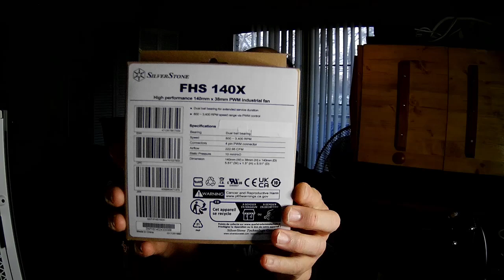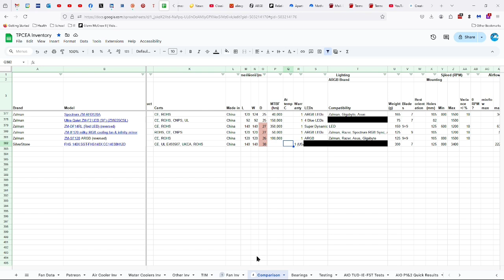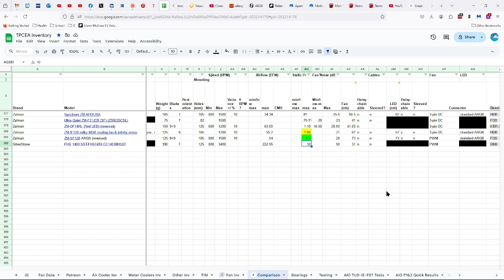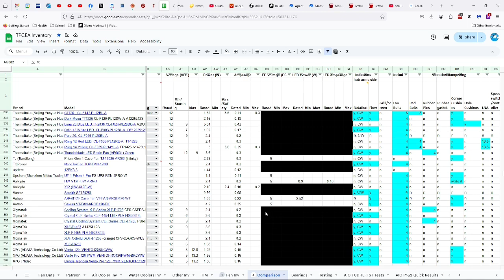SilverStone FHS 140X Industrial 140x38 PWM Fan Review, Pt 1